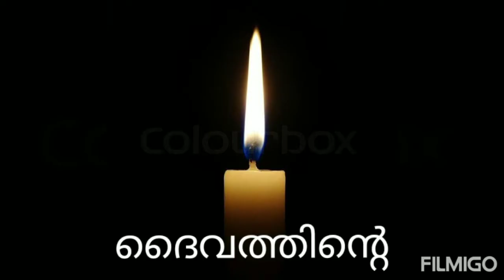ഒരു നുണയന്റെ വാക്ക്/പ്രണയം/ആർവി കപ്പൂച്ചിൻ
Oru Nunayante vaakku/PRENAYAM/Dhyanam/RV Capuchin